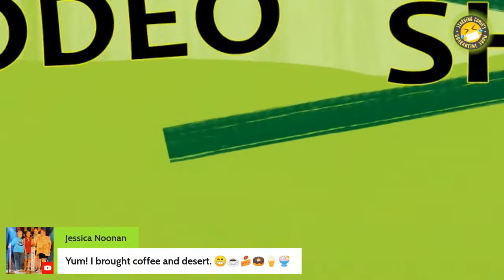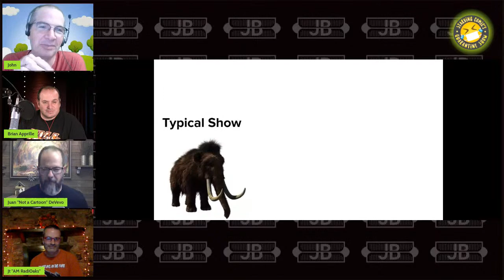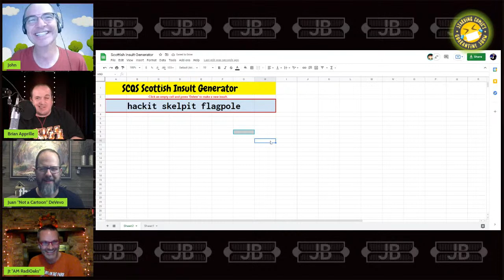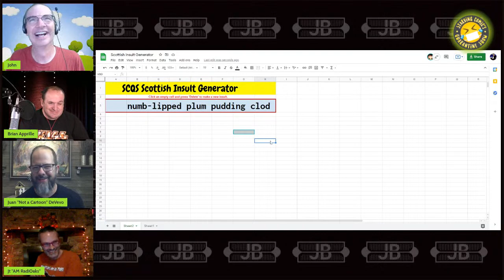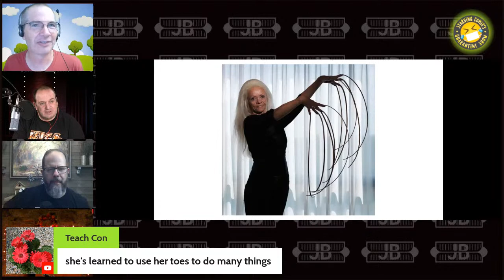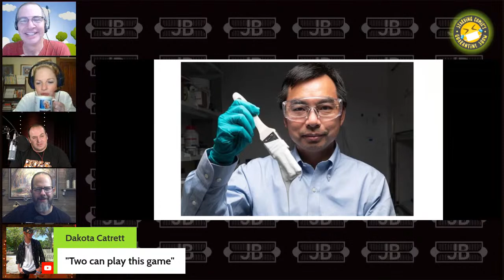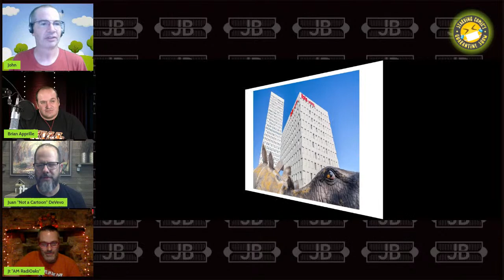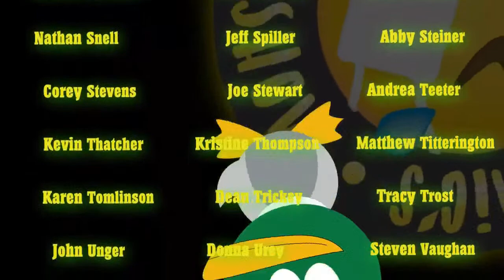SCQS - Judge Juan's Birthday, Scottish Insult Generator, Scribble Hosts, and Weird News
The Scottish insult generator is up and running! We're going put it to good use. AND we'll meet the Scribblenauts representations of both JT and Juan.

We cannot do the show without your support! Thank you! Members receive access to more content, a community chat, and Comedy Round Table. Plus have first access to almost everything!

Time Stamps:
0:00 Sound Check with Irish Accents?
5:22 Introductions with Internet Hugs
8:50 Juan's Epic Birthday Song
12:50 "Typical Show"
14:22 First Timer Greeting
16:30 Cliquers of the Week
18:30 Scottish Insult Generator
29:45: Scribblenauts Saga Continues
46:31 Weird News
1:05:48 Snappy Wrap Up (ALL HOSTS)